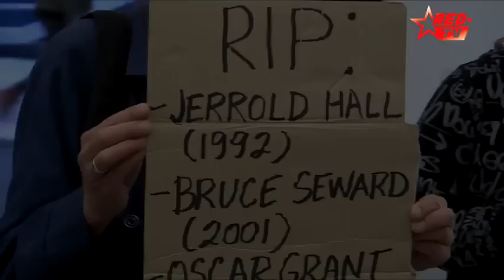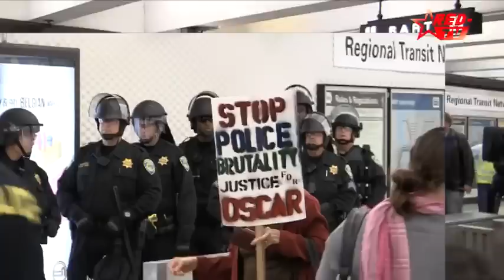september 09 08 11 PROTEST FULL: Disband the Murderous, Inept, Corrupt BART Police Department part 1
Watch in HD tomorrow.
Demonstrators at Powell BART Station on Sept. 8, 2011:
The plan for this action was developed by a group of folks who come from different communities and organizing initiatives, it is not just a "No Justice No BART" production.  Our groups intend to "protest" outside of the fare gates, inside the Powell BART station (you will not need a ticket to join us). We have made this strategy public and announced the action well ahead of time, to preempt some of the disingenuous media furor around "inconvenienced" passengers and to create a "Catch-22" for BART.

Since BART has been very clear in insisting that we should "protest outside the fare gates", they will have a choice. If we mobilize enough people, in order to keep riders moving into and out of the station, they will have to open the emergency exits and let folks ride for free, just as they do for all sorts of big sporting events, antiwar protests, and even past No Justice No BART protests.

On the other hand, if BART police decide to close the station, or otherwise interfere with or attack our protest outside the fare gates, we have made it clear that we are prepared to respond by moving the protest to other stations and/or inside the fare gates. If they choose this course of action, BART will be demonstrating that their "free speech zones" are bullshit, and they will be taking responsibility for causing a major disruption to their passengers.

We view this action as a tactical assay to see if we can protest in a way that inconveniences BART administrators but not BART passengers. At the same time, our overall strategy has not changed and we affirm our rationale for bringing protest inside BART stations and trains. Any blame for any inconvenience caused by such protests should be placed on the spineless and amoral BART Board of "Directors", and the cops they permit to harass, brutalize, and murder BART passengers. Anyone complaining about inconvenienced commuters should be politely reminded that "police murder is inconvenient".